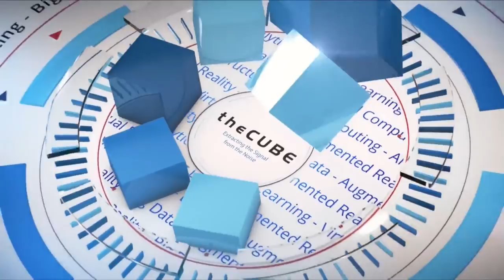Ben Gibson, Nutanix and Dan McConnell, Dell EMC | Dell Technologies World 2018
Ben Gibson, CMO, Nutanix (@BenGibson08) and Dan McConnell, VP, Dell EMC join CUBE hosts Keith Townsend (@CTOAdvisor) and John Walls (@JohnWalls21) at Dell Technologies World 2018 in Las Vegas, NV

Hyperconverged infrastructure aims to make hybrid cloud complexities invisible

As the number of enterprises adopting cloud deployment practices rapidly scales, businesses are increasingly seeking new solutions to the efficiency challenges posed by virtualization. With its offer of simplified integrations and reduced deployment times, hyperconverged infrastructure is quickly becoming one of the top growth segments within the information technology landscape.

“Across our customer base … we’re seeing 60 percent plus of all workloads are tier-one applications,” said Ben Gibson (pictured, left), chief marketing officer of Nutanix Inc. “In partnership with Dell EMC, Nutanix is working to provide customers with the market’s most-streamlined HCI solution. Databases, other mission-critical applications, that are running on HCI infrastructure, with Dell and Nutanix together.”

Gibson and Dan McConnell (pictured, right), vice president of the Converged Platform & Solutions Division at Dell EMC, spoke with John Walls (@JohnWalls21), host of theCUBE, SiliconANGLE Media’s mobile livestreaming studio, and guest host Keith Townsend (@CTOAdvisor), at the Dell Technologies World event in Las Vegas. They discussed the market shift to HCI and how Dell and Nutanix are answering the call for improvements in platform integrations. (* Disclosure below.)

Solving for tomorrow’s digital transformation needs
Gibson and McConnell attribute the boom in HCI popularity to its ease of use, flexibility, and the cost-efficiency it provides through optimized performance. “What’s motivating that interest … is the surge we’re seeing around data center modernization initiatives. There’s a lot of need for application traffic growth,” Gibson said.

To help enable that growth, Nutanix and Dell are working to make complexities within multicloud and complicated legacy data center environments invisible — while bringing pertinent data to the forefront to empower more strategic business decisions. “How do you determine the best cloud platform … with these workloads? … There’s this vacuum that we can fill here together … by innovation with management, automation, context around making those decisions,” Gibson said.

As Dell and Nutanix continue optimizing in HCI, they aim to strike a balance between independent innovation and incorporating customer requests. “As customers step into HCI, we’re seeing more and more people … looking to solve different problems with it. … There’s a combination between opinionated and listening. Some of our best innovations have come directly from the customers,” McConnell concluded.

Watch the complete video interview below, and be sure to check out more of SiliconANGLE’s and theCUBE’s coverage of the Dell Technologies World 2018 event. (* Disclosure: Nutanix Inc. sponsored this segment of theCUBE. Neither Nutanix nor other sponsors have editorial control over content on theCUBE or SiliconANGLE.)